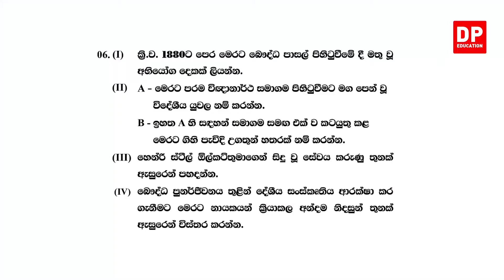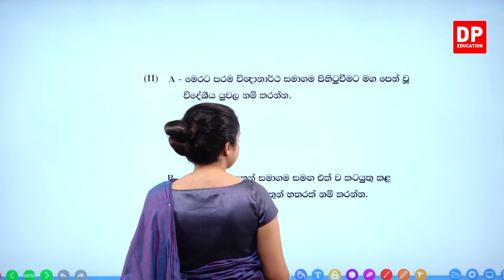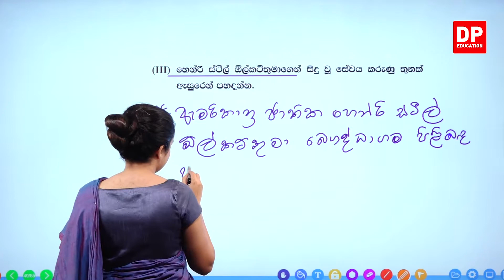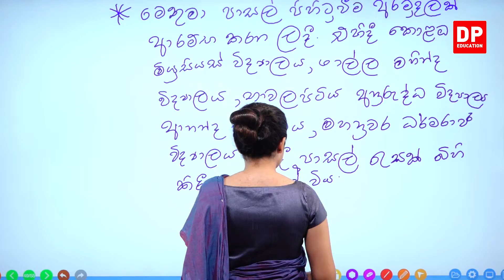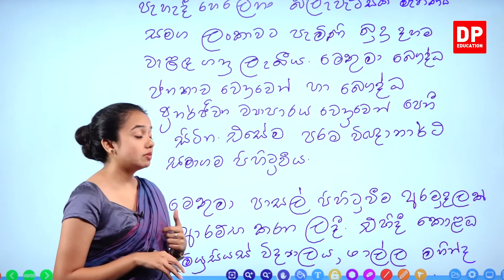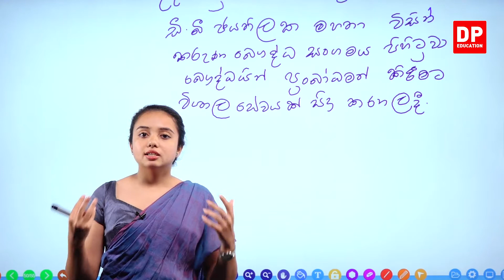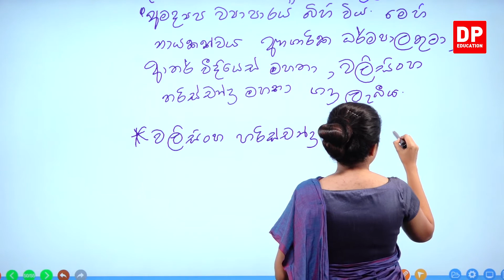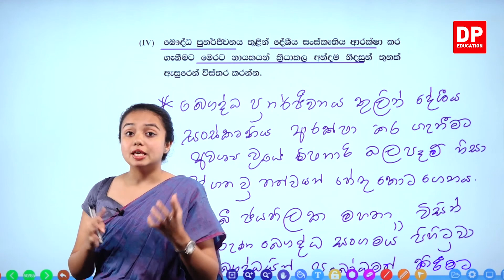03 වන පාඩම | ශ්‍රී ලකාවේ ආගමික හා ජාතික පුනර්ජීවනය - 13 කොටස | 9 වන ශ්‍රේණිය ඉතිහාසය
03 වන පාඩම | ශ්‍රී ලකාවේ ආගමික හා ජාතික පුනර්ජීවනය  -  13 කොටස | 9 වන ශ්‍රේණිය ඉතිහාසය

ඔබේ දරුවට දැන් නිවසේ සිට ඉතිහාසය  පාඩම් ඉගෙනීමට ඉතිහාසය  පාඩම් රැසක් DP Education YouTube චැනලයෙන් ඉතා සරලව හා රසවත්ව,  අධ්‍යනයට පහසු ලෙස සකසා ඇති අතර මෙම ඉතිහාසය  පාඩම් නැරබීමට DP Education - O/L YouTube චැනලය Subscribe කරන්න.